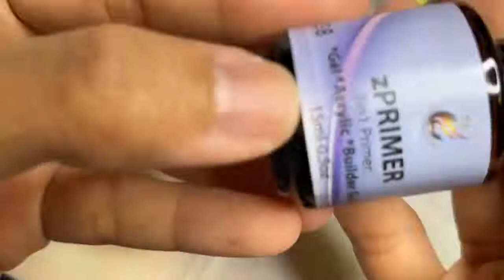Dipping móng ngắn - marble nhanh || DuongNgan Nailsjobs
nailshare